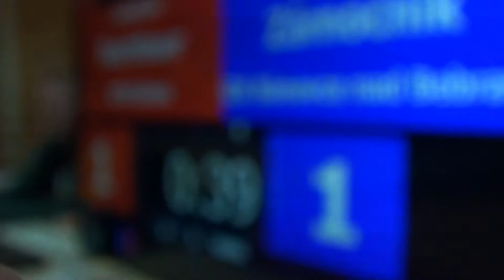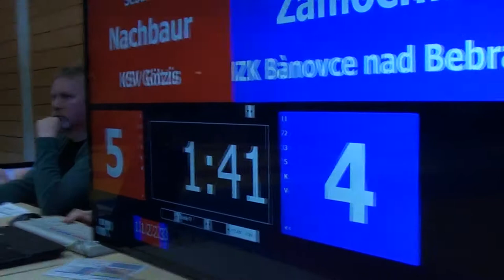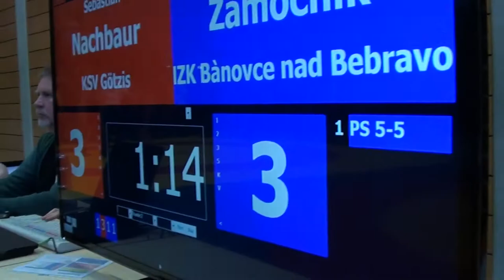o 3miesto - Juraj Zámočník 54kg - wrestling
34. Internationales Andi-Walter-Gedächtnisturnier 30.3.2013